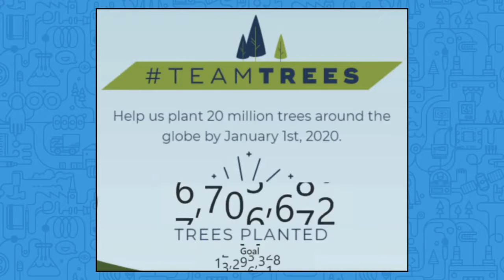Roblox [Ep 5]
This is the 4th episode of Roblox on the TheDiamoneMinor youtube channel.

Recent shoutouts:
Weston

Sub wars:
Canadian Mapping VS HenryEditz: